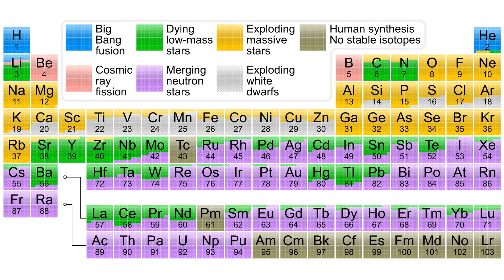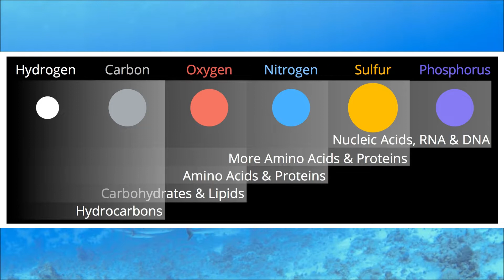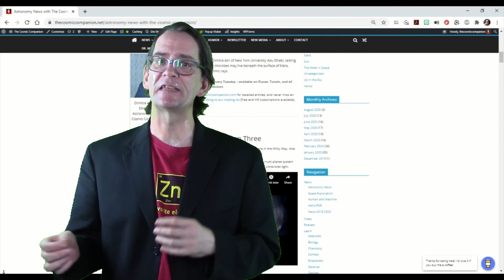Can We Find Alien Life from Phosphorus? Natalie Hinkel SwRI - The Cosmic Companion Sept. 22, 2020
This week, we are joined by Dr. Natalie Hinkel, planetary astrophysicist at the Southwest Research Institute. We will talk about her work showing how we might look for phosphorus around other stars in the search for extraterrestrial life.

We will also talk about the discovery of phosphine in the atmosphere of Venus, and what that means in the search for life on other worlds. We will learn about a new study showing how much of the gold in the Universe was formed, and we take an in-depth look at how phosphorus in the space around stars could help astronomers find life on planets in nearby solar systems.